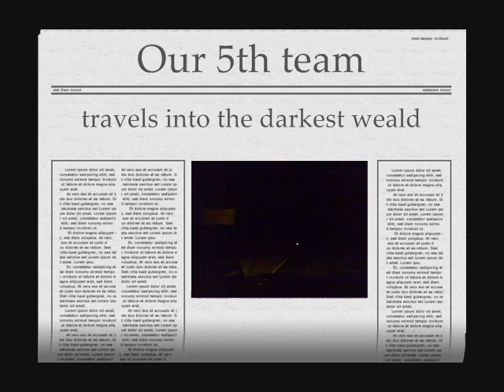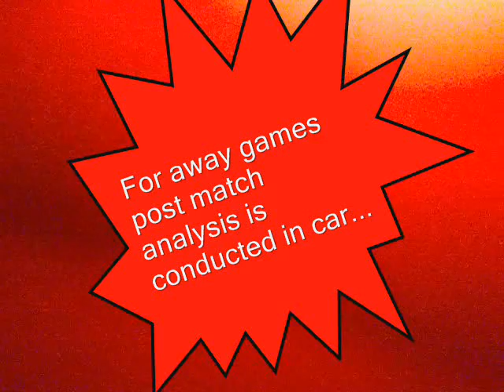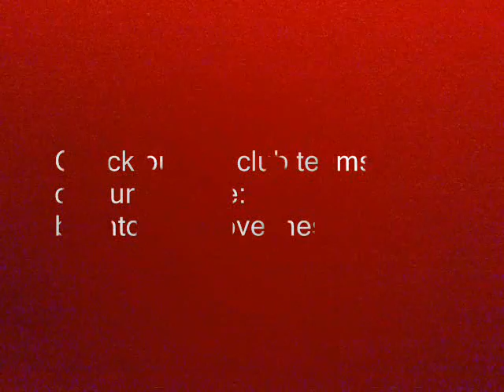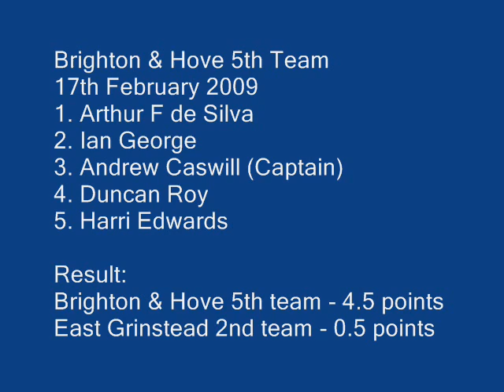Brighton & Hove Chess Club 5th Team v East Grinstead 2nd Team (17th February 2009, East Grinstead)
a short film about our team's match in the Mid-Sussex Chess League

Result: Brighton & Hove won the match 4.5 to 0.5